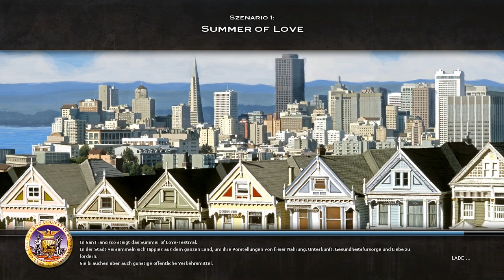Let's Play Together: Cities in Motion - US.01: U.S. Cities DLC (schwer) - [Deutsch / HD]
Ich und Whytegamer spielen mit euch den brandneuen Cities in Motion DLC -U.S. Cities-. In der ersten Mission der Summer of Love in San Francisco.

Diese Mods verwenden wir:
Line Statistics Plus

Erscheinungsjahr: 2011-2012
Entwickler: Colossal Order
Plattform: PC / Windows